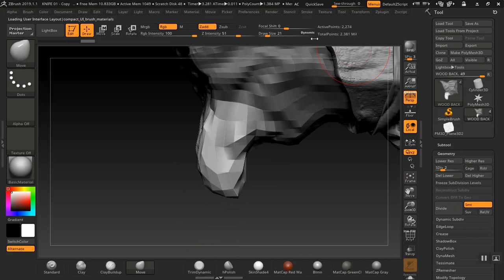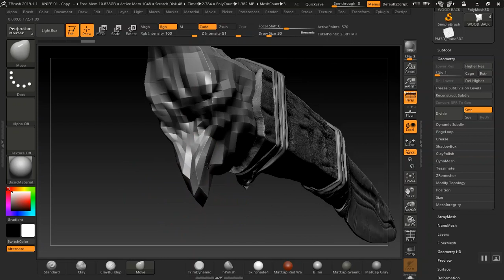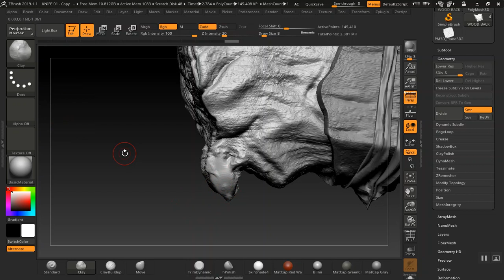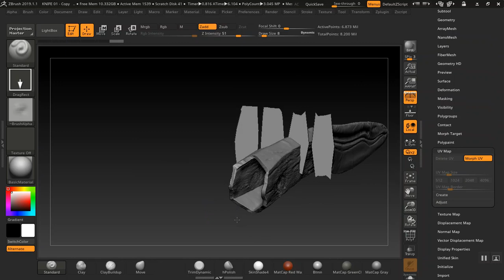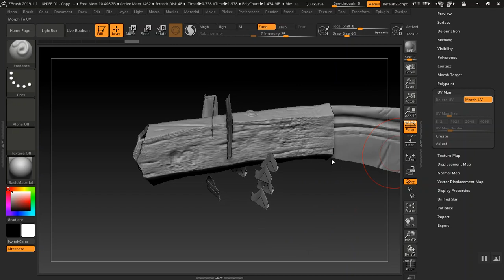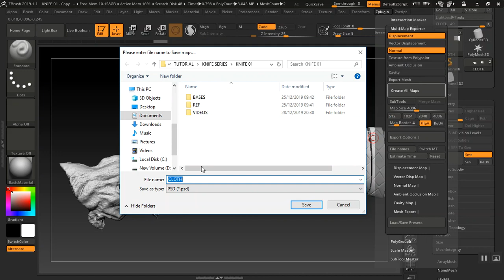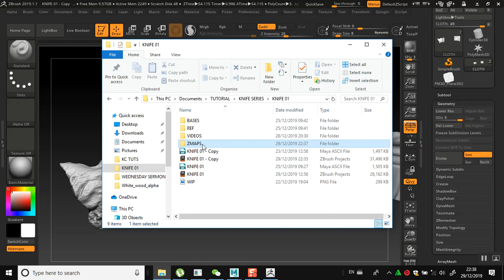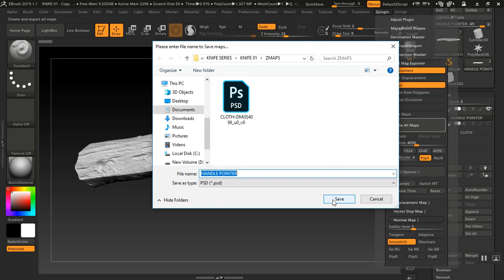MEDIEVAL JUNGLE KNIFE (10 BAKING PREPPING)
IN THIS VIDEO, I WILL BE CREATING A MEDIEVAL JUNGLE BATTERED KNIFE PIECE FROM SCRATCH USING MAYA FOR BASE MODELING, ZBRUSH FOR HIGH DETAILED SCULPTING, BAKING OUT MAPS IN MARMOSET TOOLBAG, TEXTURING IN SUBSTANCE PAINTER AND RENDERING IN MARMOSET TOOLBAG